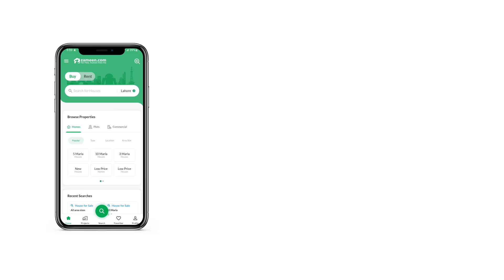1 KANAL HOUSE FOR SALE IN BLOCK P GULBERG 2 GULBERG LAHORE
1 Kanal House Is Available For Sale In Gulberg 2 Block P Lahore.